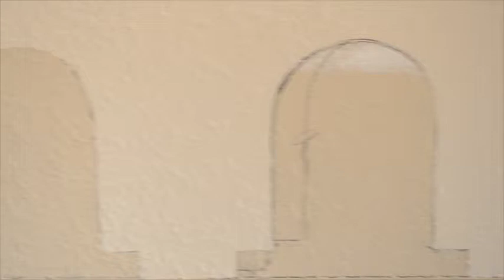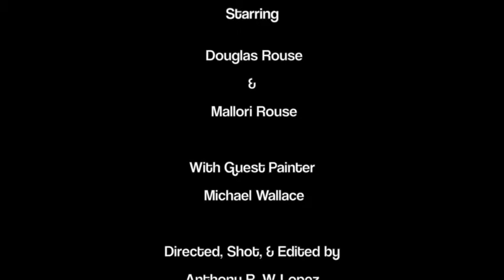Rouse 66 Home Paint Over: Walkingstick Edition Full Version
Produced by Cross Beyond, the Rouse 66 Home Paint Over: Walkingstick Edition full version is now online for your viewing pleasure! Watch as the Rouse 66 team (Douglas Rouse, Mallori Rouse, and Michael Wallace) transform the stark, white walls of this house into a colorful, textured palette of awesomeness!